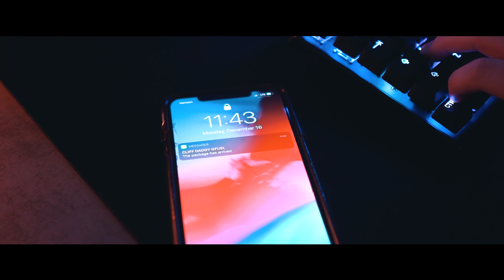THE OFFICIAL G-FUEL "SHOCK SHAKER" REVEAL!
THE OFFICAL "SHOCK SHAKER" IS NOW OUT!
Music Harukasuka - Indefinite
ADD ME ON SNAP    reid-tomasko

• I AM A ELITE STREAMER PARTNERED WITH STEELSERIES
CODE (SHOCK12)

(Code SHOCK)

SHOCK/REID
SAINT JOHNSBURY VERMONT
05819, USA

PARTS LIST!

RGB CUBE
RGB BULB
RGB STRIPS
3D PANELS
XLR INPUT
MONITOR MOUNTS
PIXEL ART SCREEN
HEX RGB LIGHTS
STREAM DECK
OLD BULBS

- Shock Daddy